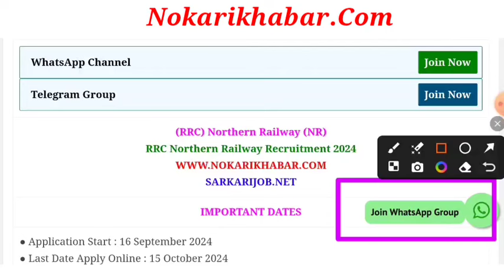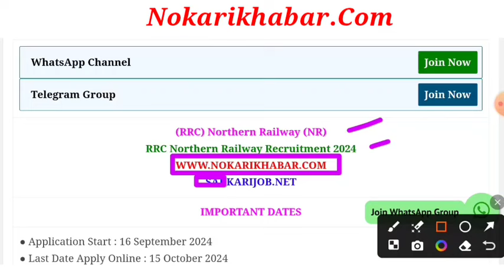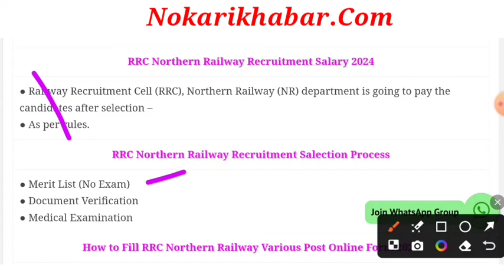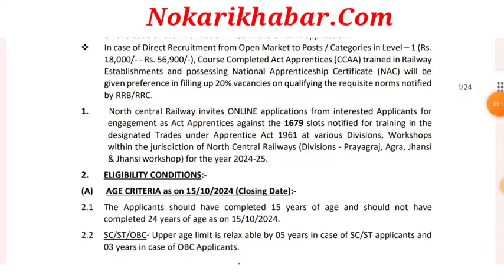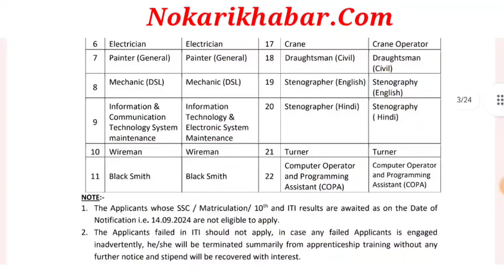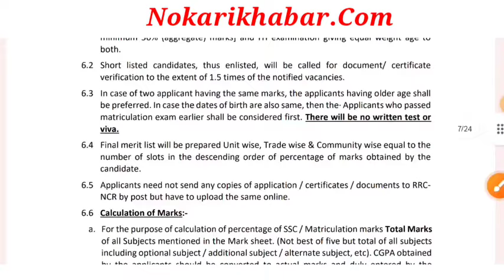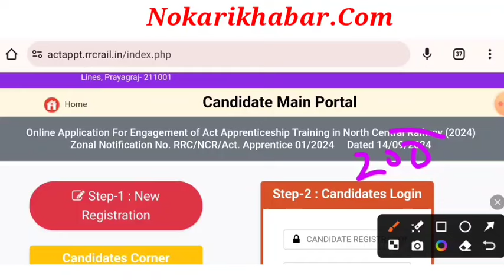Railway New Vacancy 2024 | Railway Recruitment 2024 | RRC Vacancy 2024 | RRB Bharti 2024 | Sep 2024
Railway New Vacancy 2024 | Railway Recruitment 2024 | RRC Vacancy 2024 | RRB Bharti 2024 | September 2024 | New Vacancy 2024 | Latest Government Job 2024 | Full Details | Technical Government Job Study railway​ railwayjobs​ railwayrecruitment2024​ rrb​ rrc​ ​

railway tc vacancy 2024 by Technical Government Job Study
railway clerk vacancy
railway tc job details
railway tc qualification
railway clerk qualification
railway ticket collector job qualification 2024
railway recruitment 2024
railway tc clerk vacancy 2024
railway jobs 2024
railway tc kaise bane
railway tc syllabus 2024 in hindi
railway tc syllabus 2024
railway jobs
railway ntpc exam pattern
railway ntpc salary